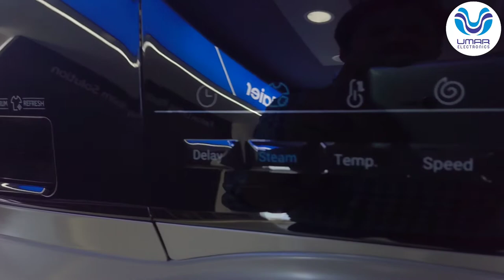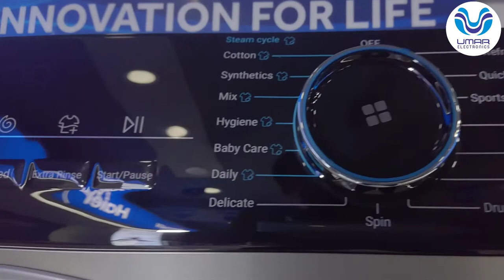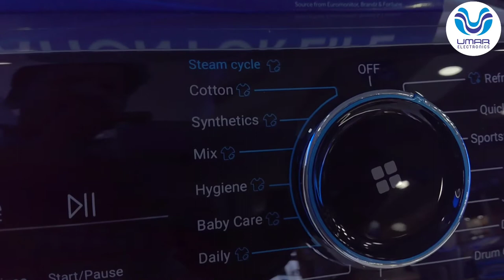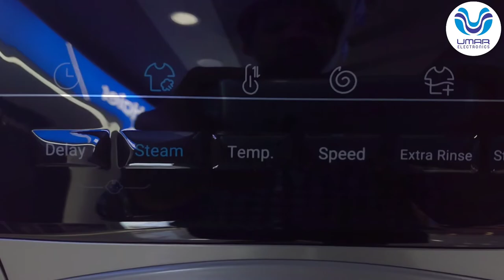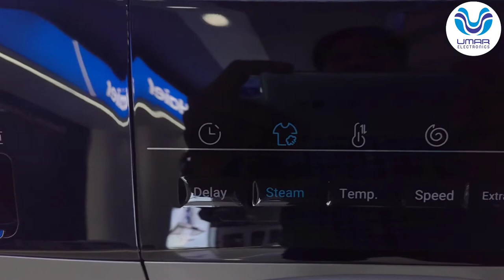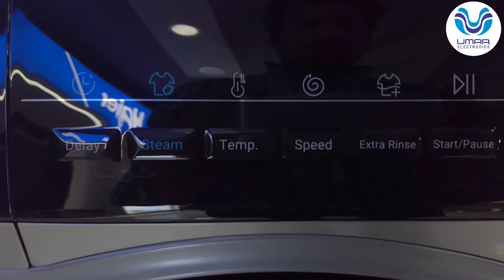Steam Wash || Haier, HW80-BP12929S3 || Detailed Review || Revolutionary Machine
Our Stores in Twin-cities

Murree Road Outlet:Gulnoor Market, Rawalpindi

Chandni Chowk Outlet: Chandni Chowk, Rawalpindi

DHA Outlet: GT Road,Near Gate No.1, Rawalpindi

Bahria Town Outlet: Phase.7, Near Clock Tower, Rawalpindi

PWD Outlet: Main Double Road, Islamabad

Blue Area Outlet: Near Usmania Restaurant.Islamabad